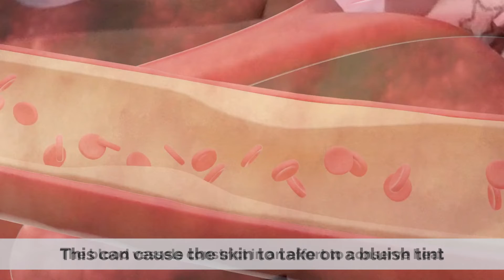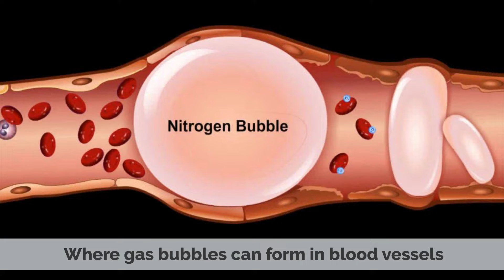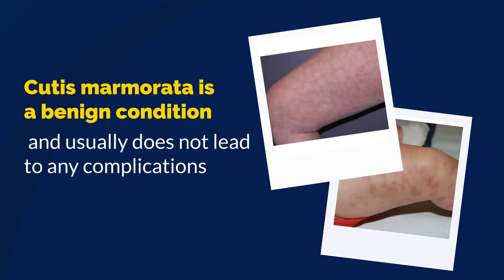What is Cutis Marmorata?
Chapters

0:00 Introduction
0:23 Causes of Cutis Marmorata
1:17 Symptoms of Cutis Marmorata
1:43 Diagnosis of Cutis Marmorata
2:01 Treatment of Cutis Marmorata
2:33 Complications of Cutis Marmorata

Cutis marmorata (from Latin marmor, "marble") is a benign skin condition which, if persistent, occurs in Cornelia de Lange syndrome, trisomy 13 and trisomy 18 syndromes.[1] When a newborn infant is exposed to low environmental temperatures, an evanescent, lacy, reticulated red and/or blue cutaneous vascular pattern appears over most of the body surface. This vascular change represents an accentuated physiologic vasomotor response that disappears with increasing age, although it is sometimes discernible even in older children. It is also seen in cardiogenic shock.[citation needed]

Cutis marmorata telangiectatica congenita is clinically similar, but the lesions are more intense, may be segmental, are persistent, and may be associated with loss of dermal tissue, epidermal atrophy and ulceration.
In decompression sickness
Cutis marmorata also occurs in decompression sickness (DCS). Although it is considered Type I DCS, which is non-neurological, it is typically treated as if the patient has the more severe Type II DCS. This is because past experience in diving medicine has shown that patients initially presented with only this symptom have a high likelihood of progression to neurological, Type II, DCS without prompt treatment.[2] The marbling does not resolve until few days after treatment, but any pruritus (itching) will likely disappear upon initial recompression.